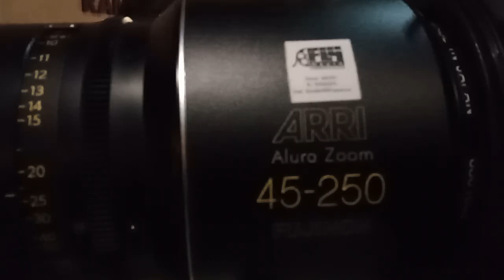Kashi Vishwanath# film shooting# Bhojpuri#